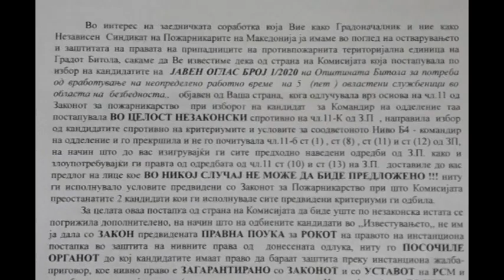Поставен командир на пожарникари без соодветно искуство